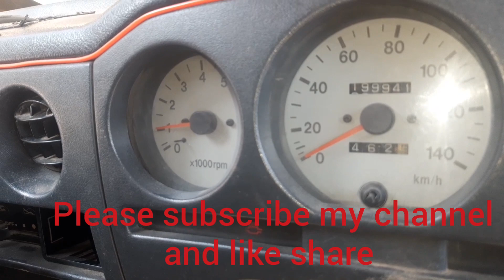Suzuki Japanese jeep throttle body cleaning problem solution now